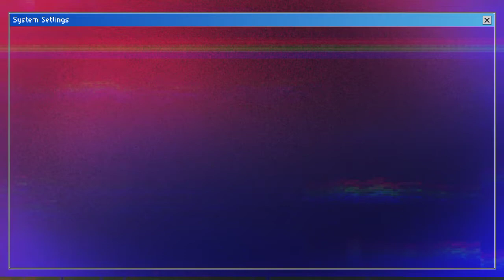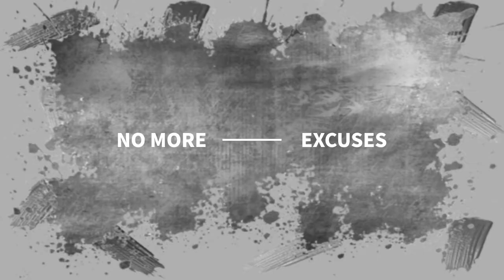BEAUTIFUL BACKGROUND MUSIC(NO COPYRIGHT)MUSIC FOR VLOG||FREE TO USE||ALFIE CHANNEL TV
💥 BACKGROUND MUSIC